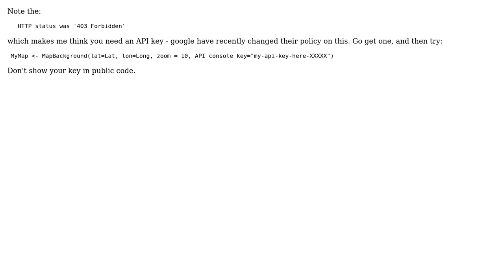Plotting Points in R with Google Map context. Error in download.file(urlStr, destfile, mode =...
GIS: Plotting Points in R with Google Map context. Error in download.file(urlStr, destfile, mode = "wb", quiet = TRUE)

With thanks & praise to God, and with thanks to the many people who have made this project possible! | Content (except music & images) licensed under CC BY-SA | Music | Images & others | With thanks to user Spacedman user PolyGeo user bobbynaira and the Stack Exchange Network Trademarks are property of their respective owners. You are responsible for your own actions.